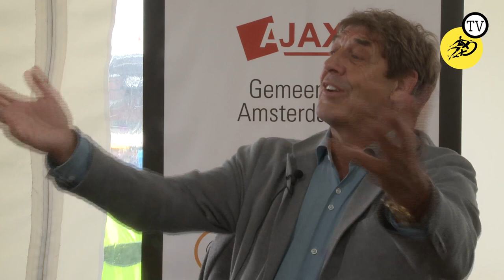COPA TV: Theo van Duivenbode en John Jaakke over Aegon Copa Amsterdam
Theo van Duivenbode en John Jaakke namens de Raad van Advies over Aegon Copa Amsterdam.

Aegon Copa Amsterdam is een internationaal jeugdtoernooi voor talenten onder 19. Op 18, 19 en 20 mei vindt het toernooi plaats in het Olympisch Stadion. Voor meer informatie kijk op